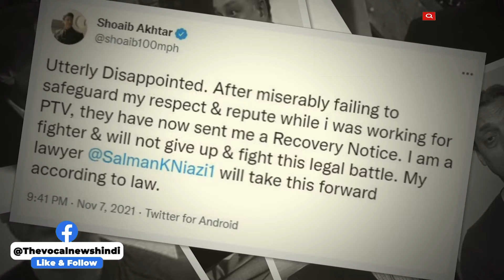ऑन एयर बवाल पर PTV ने Shoaib Akhtar पर ठोका 10 करोड़ का ज़ुर्माना I The Vocal News Hindi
पाकिस्तान के पूर्व क्रिकेटर शोएब अख्तर हमेशा सुर्खियों में बने रहते है लेकिन इस बार उनके सुर्खियों का कारण बेहद गंभीर है। आपको बता दे कि  पिछले दिनों में लाइव टीवी टीवी शो में पूर्व क्रिकेटर शोएब अख्तर और एंकर नौमान नियाज के बीच झगड़ा हो गया था जिसके बाद अब सरकारी टीवी चैनल पीटीवी ने क्रिकेटर के खिलाफ बड़ा एक्शन लिया है।